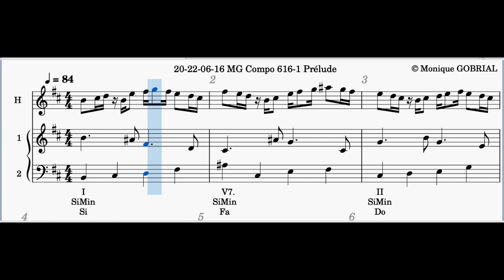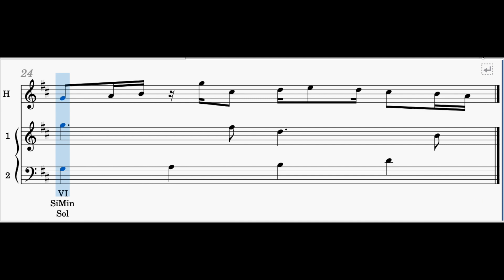20 22 06 16 MG Compo 616 1 Prélude PRJ NAFlute SteinwayGPiano FretlessBass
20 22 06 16 MG Compo 616 1 Prélude PRJ NAFlute SteinwayGPiano FretlessBass